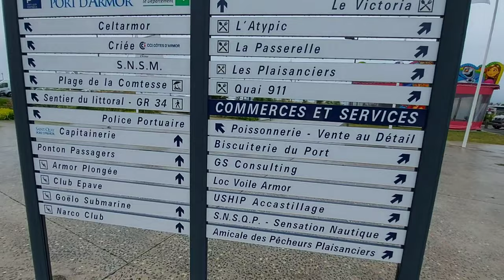SAINT-QUAY-PORTRIEUX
Saint-Quay-Portrieux (Breton: Sant-Ke-Porzh-Olued) is a commune in the Côtes-d'Armor department of Brittany in northwestern France.